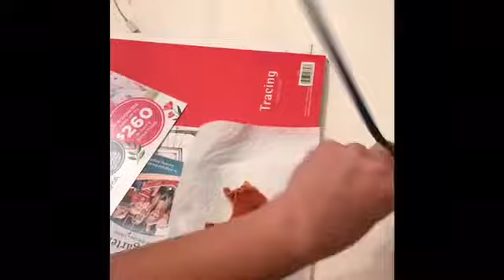Time lapse of "Adrien Brody portraying Wladyslaw Szpilman."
Done in charcoal, this piece was made in honor of the man who braved the harshness of the war and uses his beautiful music to bring joy to others.
It was filmed over the total amount of 3 hours compressed to a simple 3 minutes. It is my first time lapse, and I am aware my mistakes. The more I make the better they'll get. Enjoy.